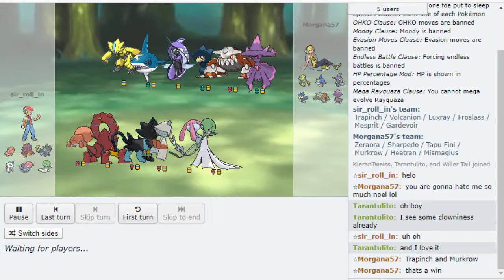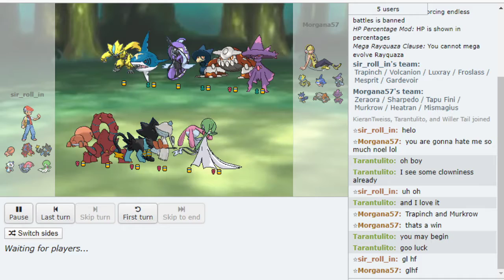Week 10 - New Era Justified vs. Lakeshore Ledians